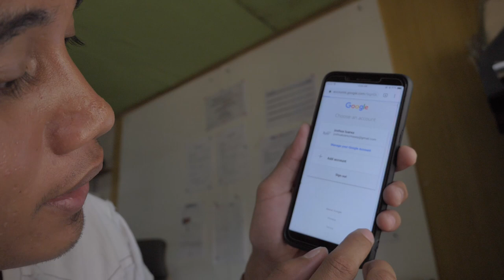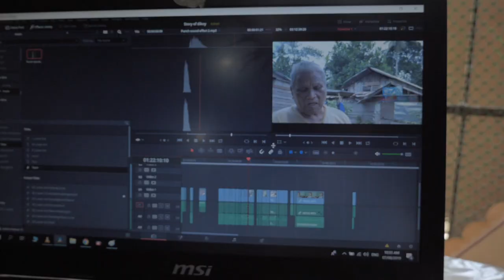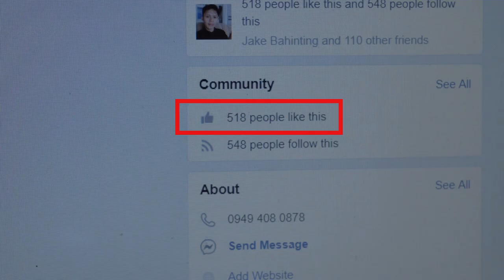Updates!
Thanks a lot sa positive reviews sa among content! more videos will be uploaded soon!